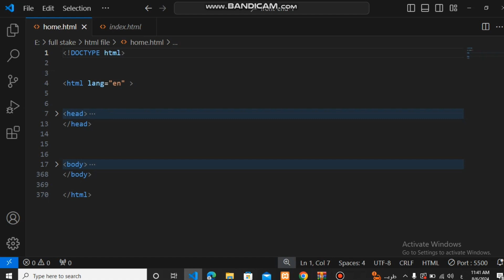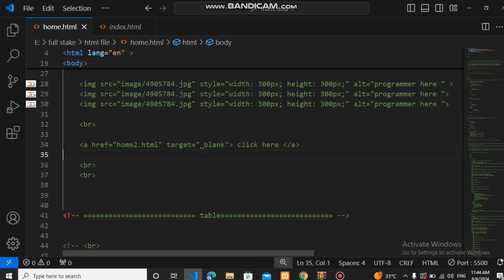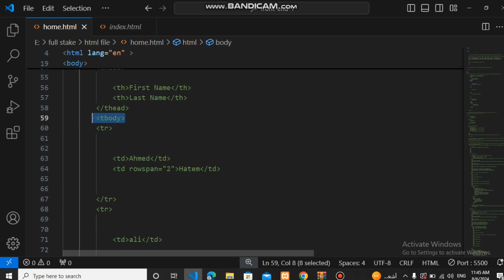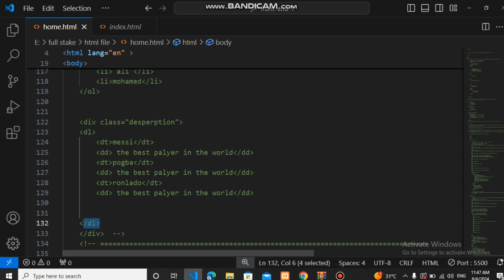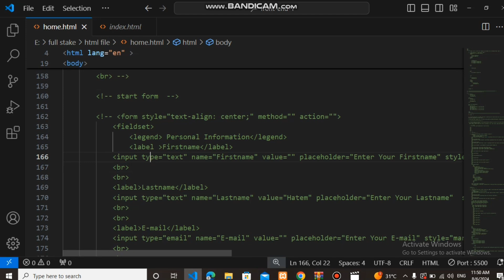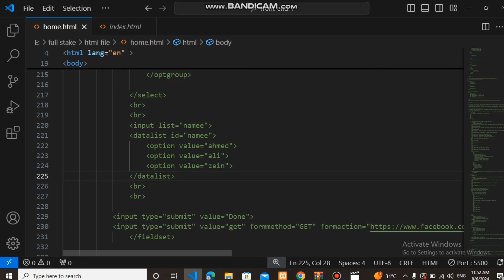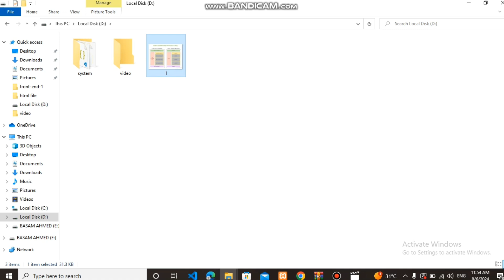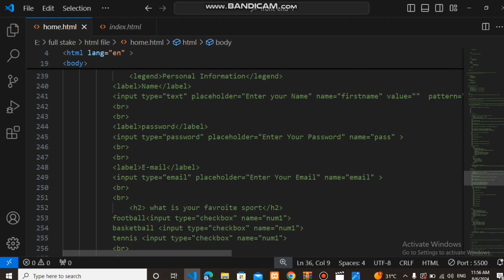مراجعه علي لغه Html Revision. Html-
وشاركوني بآراكم في الكومنتات.
سواء كنت مبتدئ او لديك الخبره في تطوير الواجه الاماميه.
فهناك اشياء تساعدك في التطوير.
ما هو الويب وما هي اللغات التي احتاجها لتعلم تصميم المواقع
Backend Developer Roadmap 2024 |
#2-Back-End
متناسش تسال علي دبلومه front end كامله هتنقلك من الصفر للاحتراف وهتكون موؤهل لسوق العمل👌
"Smart Code Academy"
هي أكاديمية متخصصة في تعليم البرمجة وتطوير البرمجيات. نهدف إلى تمكين الأفراد من اكتساب المهارات التقنية المطلوبة في سوق العمل الرقمي من خلال تقديم دورات تدريبية عالية الجودة في مختلف مجالات البرمجة.